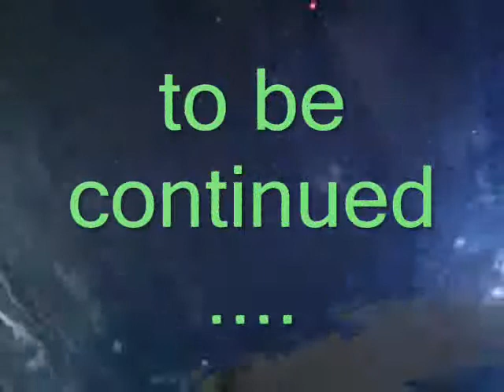Nikki & Pete's Hastings Adventure Part Two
Our adventurous couple continue their exploration of the sea bed, and discover Nemo, as well as Dory! They also see sharks, octopuses and manta rays.